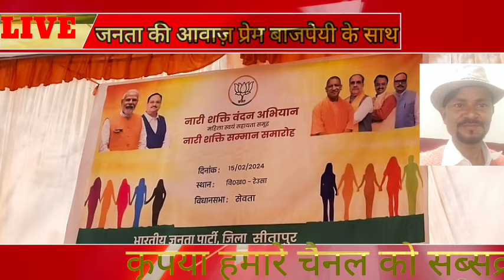सीतापुर ब्लॉक रेउसा वंदन नारी शक्ति अभियान कार्यक्रम का आयोजन भजपामहिला मोर्चा जिला मंत्री क्या बोली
रेउसा(सीतापुर)वंदन नारी शक्ति अभियान अंतर्गत एक विशाल कार्यक्रम भारतीय जनता पार्टी द्वारा ब्लॉक मुख्यालय पर गुरुवार को किया गया।

कार्यक्रम वंदन नारी के मुख्य अथति के रूप में कचन सन्दीप बजपेयीं ने उपस्थति महिलाओंके जनसैलाब को सम्बोधित करते हुए केंद्र,उत्तर प्रदेश की सरकार द्वारा चलाई जा रही योजनाओं के बारे प्रकाश डालते हुए33परसेंट आरक्षण महिलाओ को मिलने पर महिलाएं याब बराबरी की हिस्सेदारी कर सकती।आत्म निर्भर स्वलाबी बनाने पर विषेध बल दिया।

वही आगामी 24में फिर से मोदी के हांथो को मजबूत करने की अपील की।ब्लॉक के अधिकारीकर्मचारी गण मौजूद रहे।